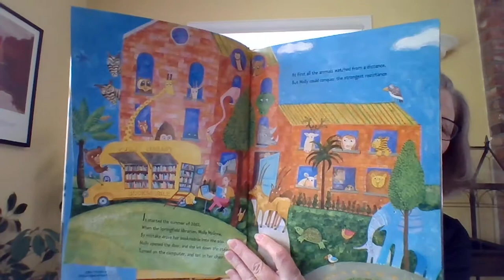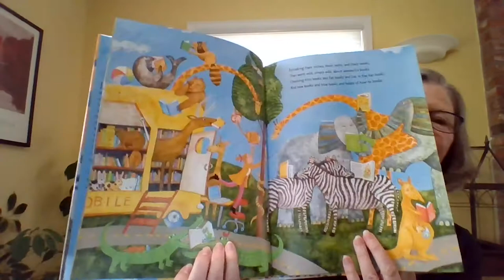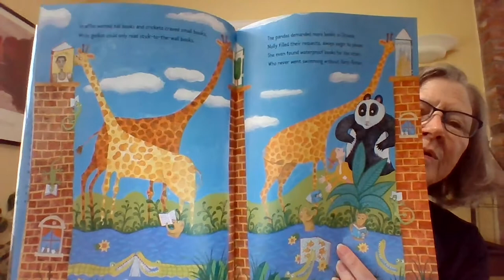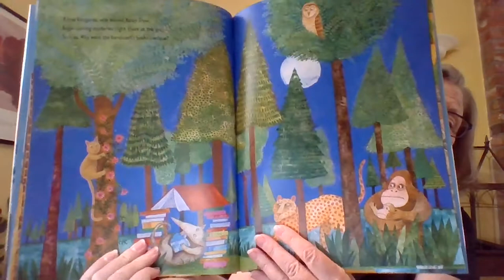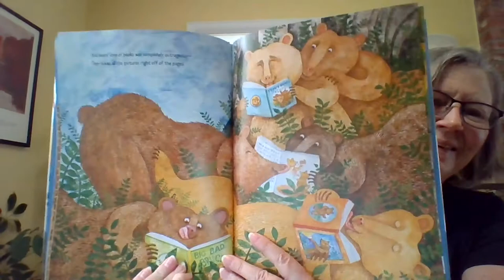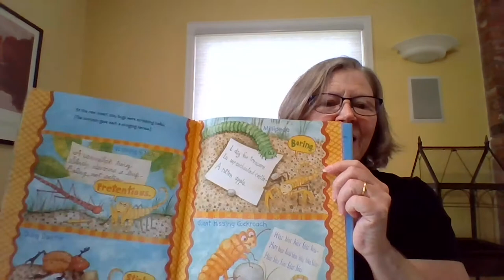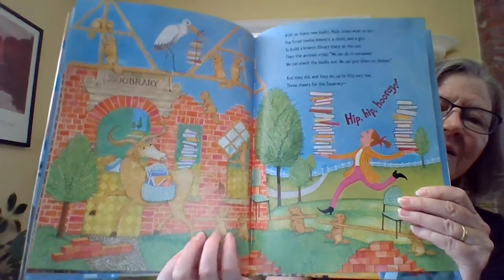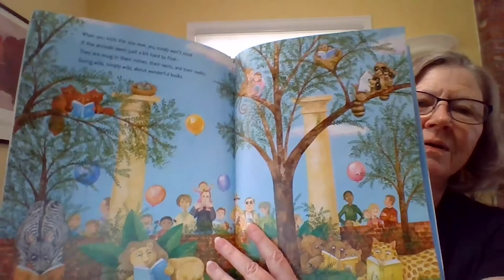Storytime at Home: Miss Sheldon reads Wild About Books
Wild About Books by Judy Sierra